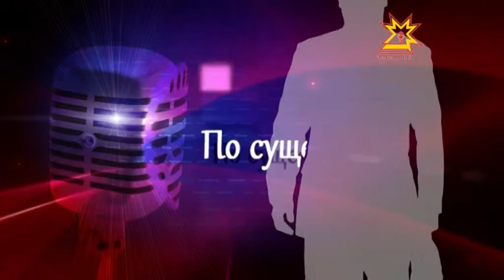По существу. Выпуск 27.08.2014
Оксана Вербина, заслуженный работник физической культуры и спорта ЧР